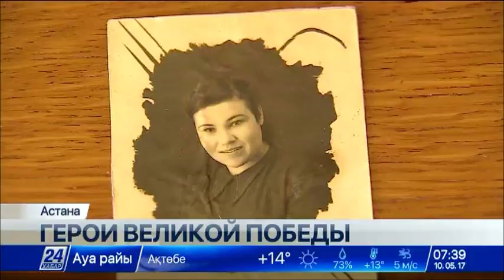Герои Победы: Картины той страшной войны будут в памяти до конца жизни